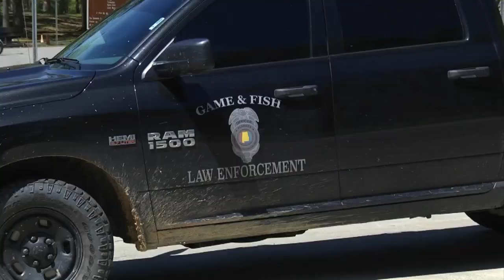UPDATE: Alabama Law Enforcement identify victims in boating accident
Boat crash in Stockton